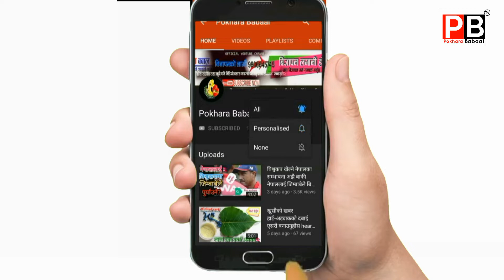क्रिकेट खेल्ने पिचमा साईकल खेल्दा ब्यापक क्षती || बार बाधनु पर्ने देखियो Pokhara Premier League ppl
Welcome to
Pokhara Babaal
Here you can find all Types of videos Space & Universe, Science & Technology, Nature, New Invention , Animals ,WILDLIFE , Documentaries in NePali etc ! All video will be 720p at least, HD guaranteed!

यस पोखरा बबाल यूटुब च्यानल मा रहेका कुनै पनि सामाग्री हरु
अरु चैनल मा अनुमति बिना राखेको पाइएमा प्रचलित कानुन
बमोजिम रहेर कदम चलिने कुरा जानकारी गराउचौ र यदि हाम्रो
सामग्री मन पर्यो भने तथा नया प्रतिभा छन भने हामीलाई तलको नंबर मा खबर गर्नुहोला
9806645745 प्रकाश अधिकारी पोखरा एरपोर्ट-7(हाल को स्थाई ठेगाना)
pokhara babaal is authorized to upload this video. Using of this video on other channels without prior permission will be strictly prohibited. (Embedding to the websites is allowed)